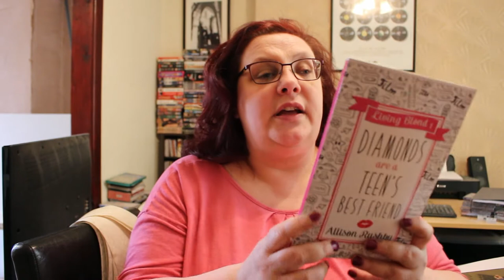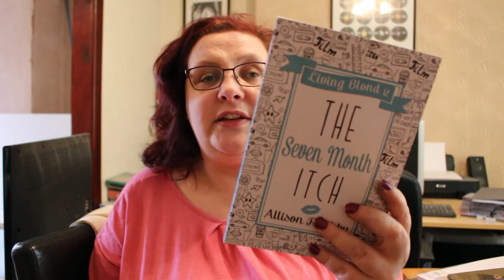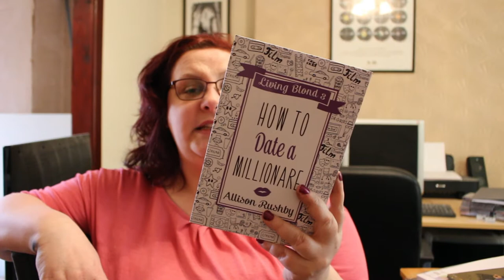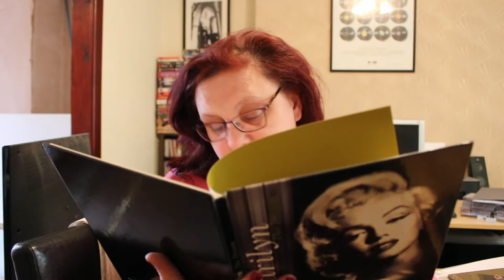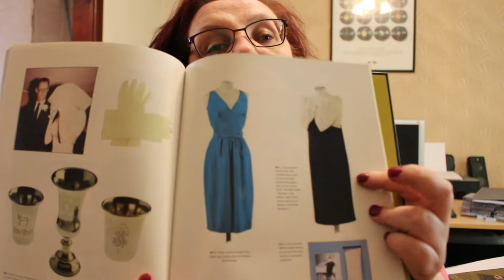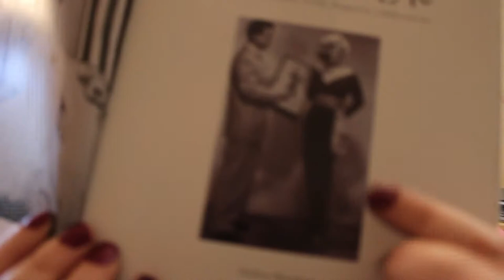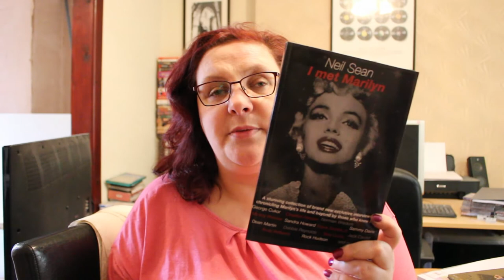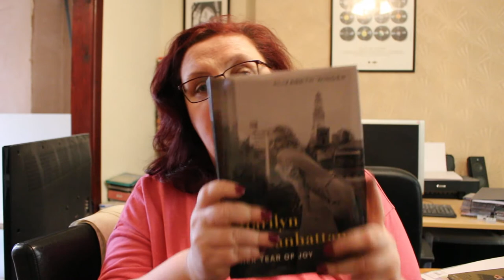It's a Marilyn Monroe Book Haul